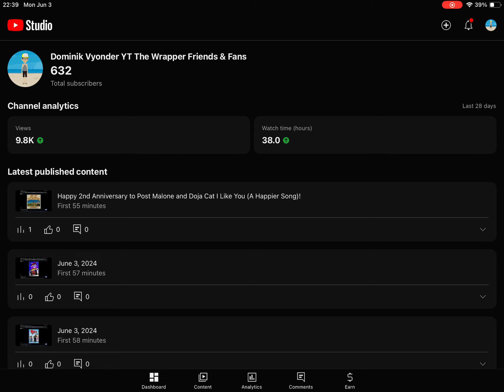I Have A Great Day